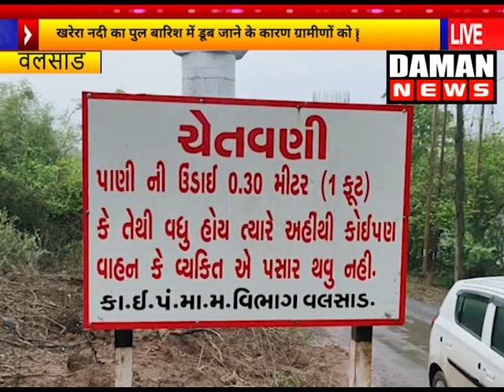वलसाड के वाघलधरा खरेरा नदी का कॉजवे ब्रिज बारिश में डूब जाते लोगो को हुई परेशानी